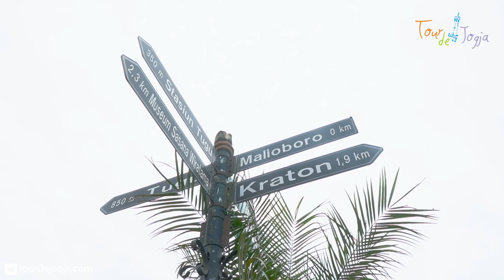Pancaran Group - IG Post - Tour de Jogja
Pancaran Shipping Group
Trip to Jogja
Organized by Tour de Jogja

Tour de Jogja

MELAYANI JASA TOUR / WISATA UNTUK JOGJA DAN SEKITARNYA

Jika Anda mencari jasa tour agen jogja, Anda wajib berkunjung ke website tourdejogja.com . Kami menyediakan paket tour yang murah namun berkualitas. Paket yang kami tawarkan juga bervariatif dan bisa custom.

Menyediakan Paket Untuk :
- Company Gathering / Tour Perusahaan
- Outhing
- Tour Rombongan
- Private Tour
- Student Tour / Wisata Anak Sekolah
- Honeymoon
- dsb

Tersedia Paket Wisata Jogja One Day Tour, 2 Hari 1 Malam, 3 Hari 2 Malam, 4 Hari 3 Malam. Paket bisa by request !!

- FansPage FB : Tour de Jogja